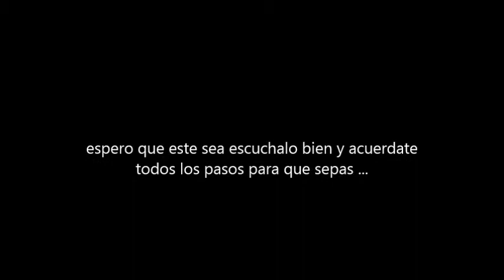party rock drill cesar vallejo